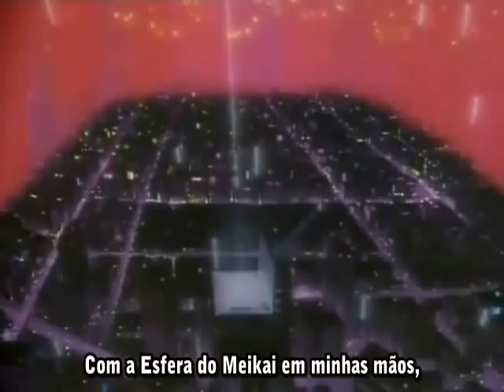Kawada Yu Yu Hakusho Batalha Mortal no Meikai MOVIE 15